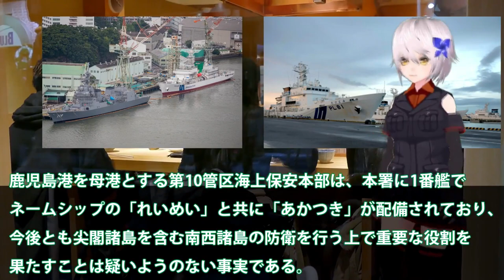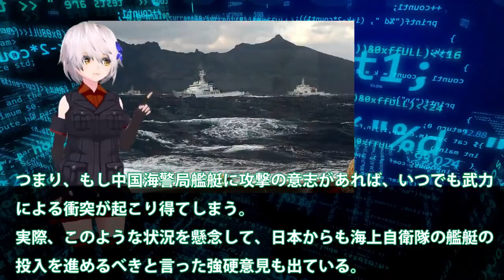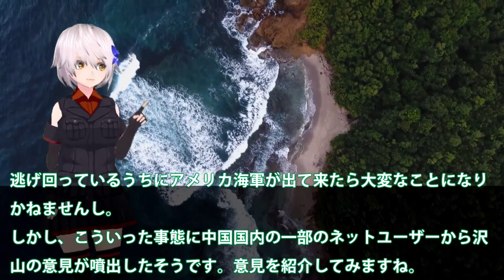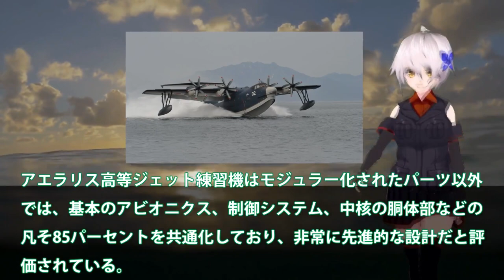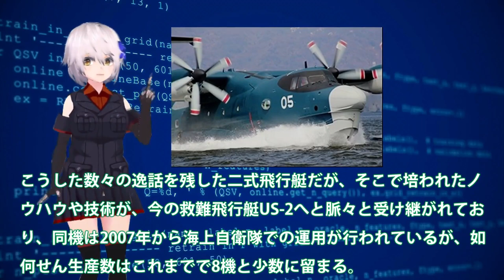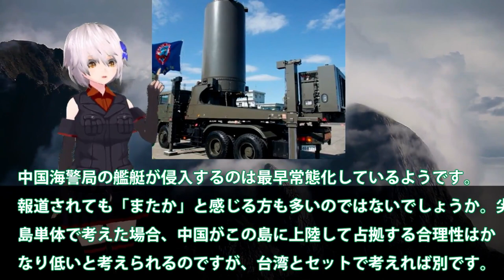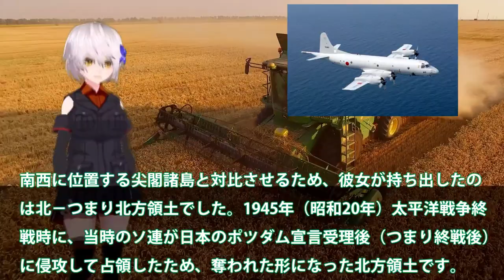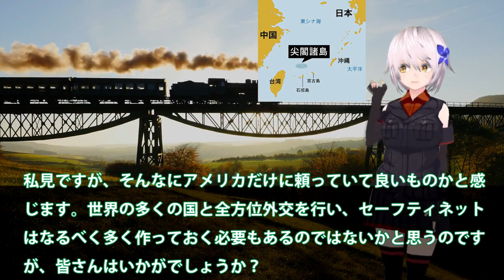【ゆっくり解説】陸海空自最強スペシャル 海保ついに大型巡視船2番艦始動か！尖閣諸島警護に海警ビビる？南西諸島に投入【軍事スペシャル・特集】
1海保ついに大型巡視船2番艦始動か！中恐れた尖閣諸島警護に海警ビビる？南西諸島に投入大型巡視船が・・・

2中国海軍ショック093B潜水艦緊急浮上か！尖閣諸島近海海底には中海軍原潜も？潜航深度300と900の違いに・・・

3日英でついにUS2でも提携を結ぶと判明か！新明和工業とアエラリス社ついに日本本気？F3戦闘機開発を適用か国連恐れる・・・

4空自最新鋭3次元レーダーついに配備か！北大東島で動きだす急ピッチ配備・・・プロ市民の反対もここにある理由とは？

5尖閣諸島に変化が巨大建造物で実効支配か！国家安全保障戦略を転換か・・・北方領土のときと同じではない？

引用・転載「出典：海上自衛隊ホームページ」
引用・転載「出典：航空自衛隊ホームページ」
引用・転載「出典：陸上自衛隊ホームページ」